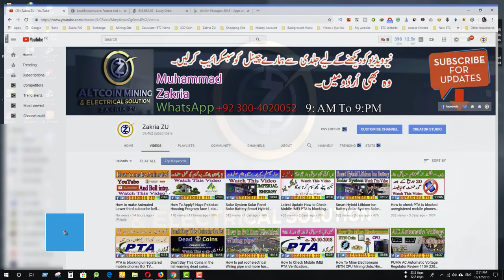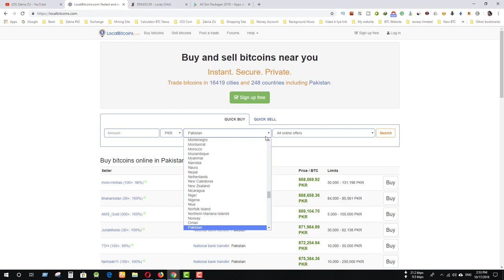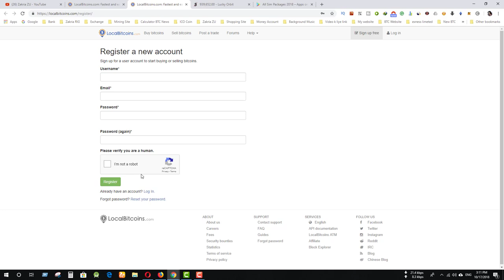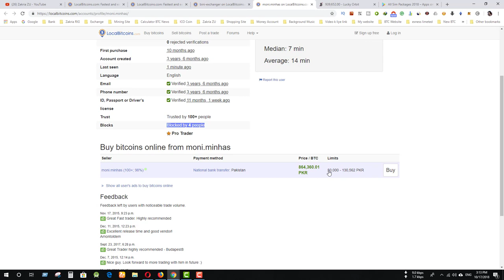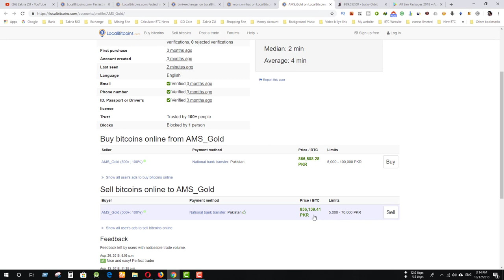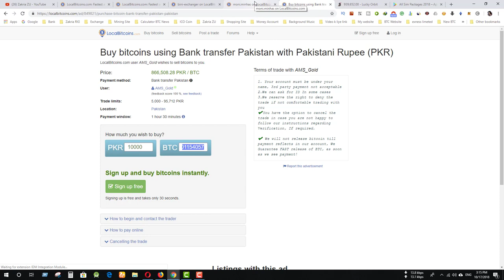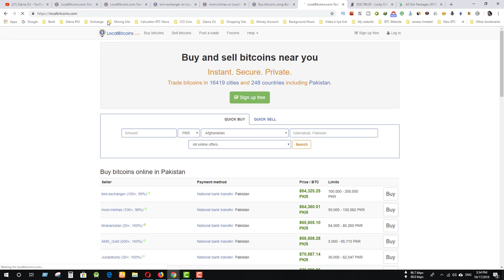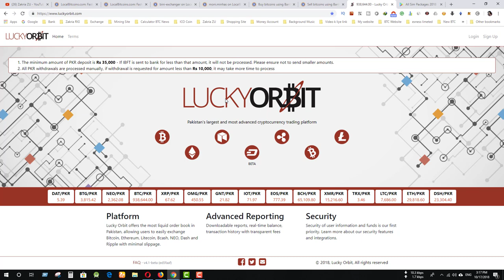How To Buy And Sell Bitcoin in Worldwide Local Bitcoins Urdu/Hindi By Zakria 2018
♥♥♥♥Assalam-O-Alikum♥♥♥♥
How To Buy And Sell Bitcoin in Worldwide Local Bitcoins
K Bary Main Tu Dosto Is Video Ko
Aap End Tak Lazmi Deakin,

Video Editing By Zakria
This is the Video owner is